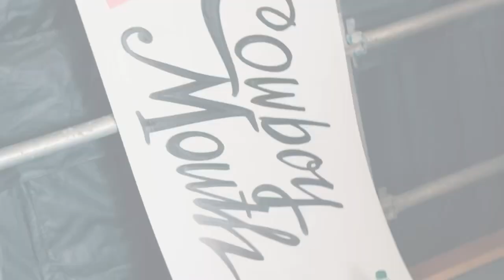Cowboy Mouth - I Love Your Belly - Jazz Fest